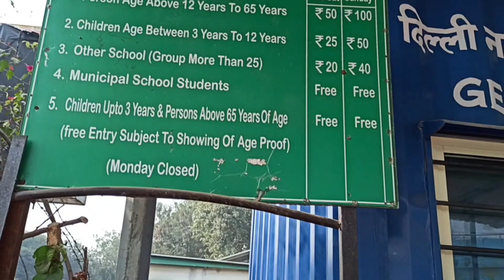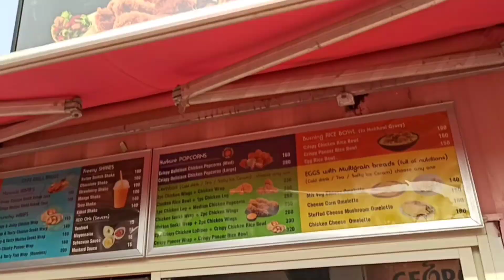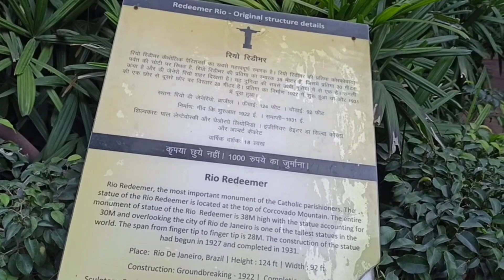दुनिया के 7 अजूबे | Waste To Wonder Park In Delhi | 7 Wonders Of The World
दुनिया के 7 अजूबे
Waste To Wonder Park In Delhi
7 Wonders Of The World
Waste Of  Wonder Park
waste of wonder delhi
waste to wonder
waste to wonder park in delhi near metro station
waste to wonder park in delhi night
waste to wonder park in delhi timing
waste to wonder Delhi ncr
waste to wonder night view
Nizamuddin metro station
Nizamuddin metro station Delhi
Nizamuddin metro
7 wonder park
7 wonders
7 wonder park in delhi
baby standing video
baby standing without support
baby try to stand up
baby try to walk
baby trying to stand
laughing baby
baby activities
Baby Talk To Mom
Funny Baby Videos
Cute Baby
Baby Enjoy
Funny Baby
Baby Talk Learning Videos
Funny Baby Videos
10 month baby activities
baby reaction
baby funny reaction
Baby Enjoy
Masti Time
Cute baby videos
Cute moments
beautiful baby
baby enjoy life
cute baby enjoying
Baby Enjoy